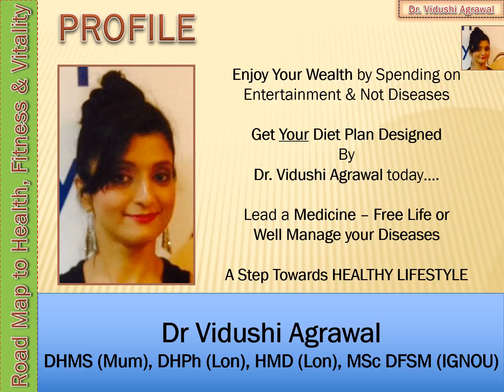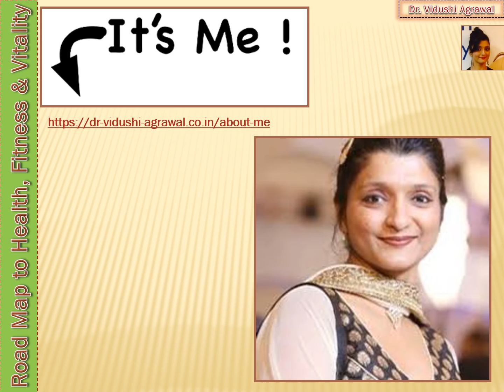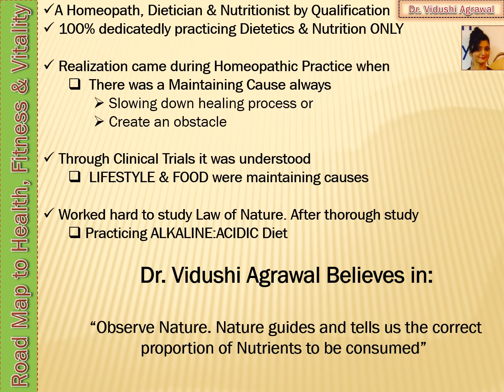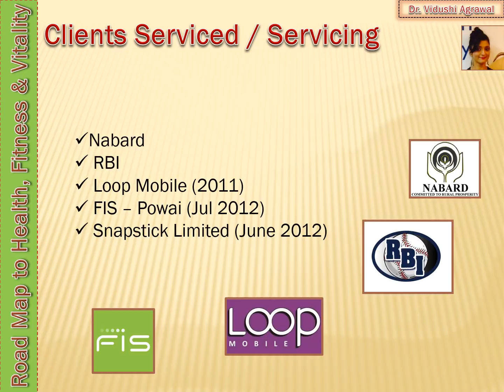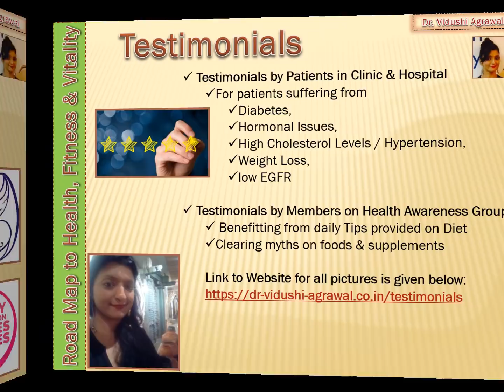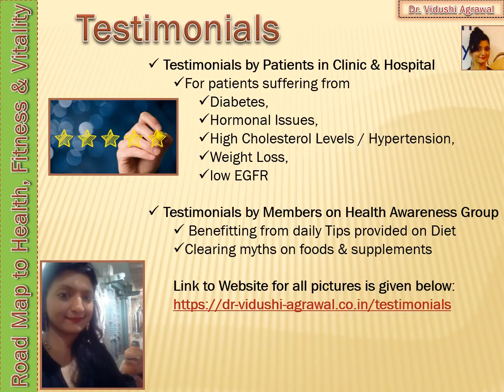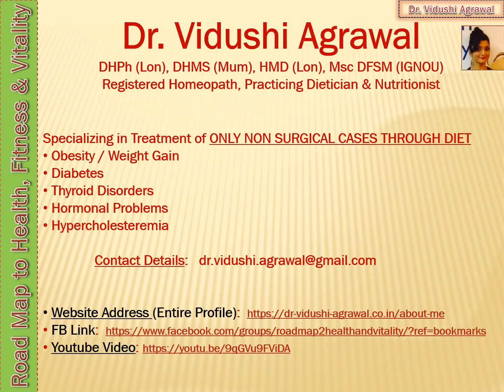Know Your Doctor & Dietician: Dr. Vidushi Agrawal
1. Her Belief
2. Why is she more in favor of treatment through Diet & Nutrition
3. Her Qualifications
4. Her Associations with Various Hospitals and Diagnostic Centres
5. Clients Serviced in the Past and Still Servicing
6. Diseases Treated Only Through Diet
7. Her Service to Community
8. Testimonials received from Patients and Group Members
9. Articles written by Her in different forms of Media